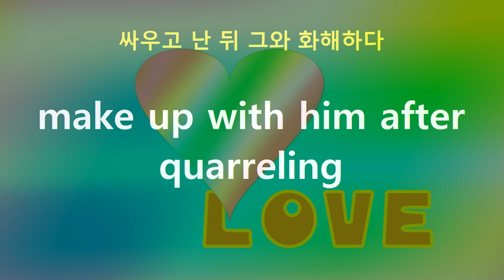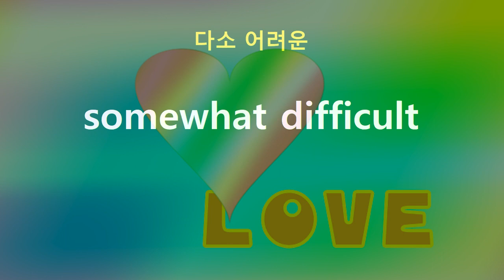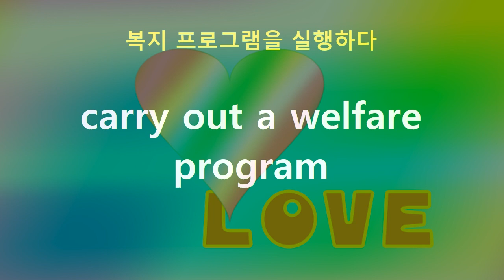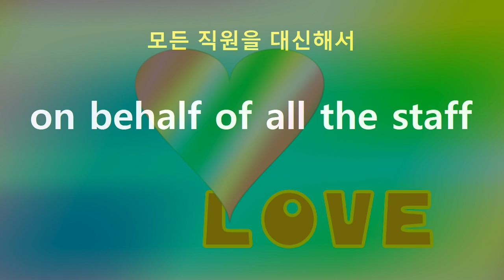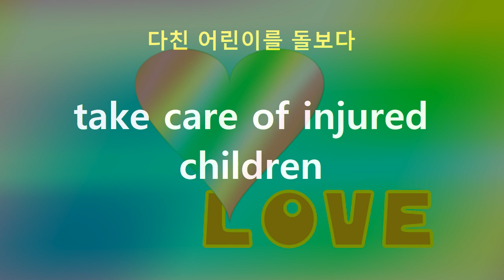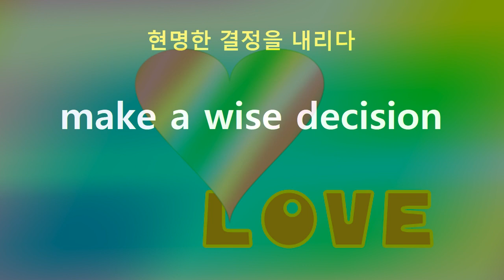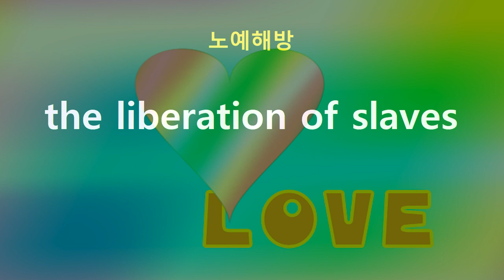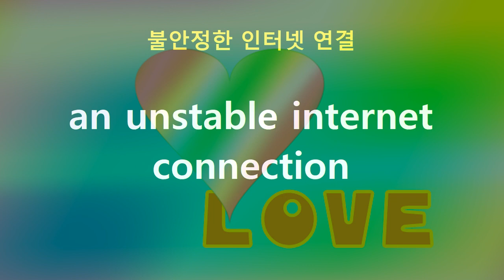연관단어공부 말하기 쓰기 TOEIC TOEFL 대입 Vocabulary 1500(1)